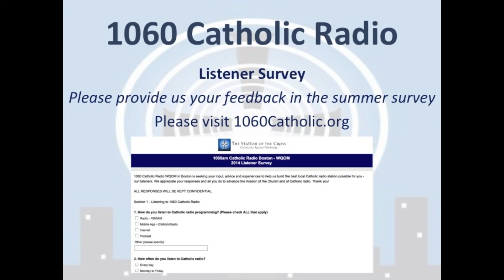1060 Catholic Radio - 2014 Summer Listener Survey - Radio Spot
Message: This is Scot Landry for 1060 Catholic Radio.

Would you like to help shape Catholic Radio here in Boston and Eastern New England?  Have you ever been listening in your car or home and thought – it would be great if Catholic Radio had more of this, or less of that?

If you have ideas that can help the station reach more people with the Good News of Christ and the teachings of the Catholic Church, now is your chance.  In mid-July the station launched its annual Listener Survey.  Thanks to everyone that has already responded – we’ve received many great ideas already!

But our hope and goal is to hear from all listeners of Catholic Radio.  So if you haven’t responded yet, please visit our new website, 1060Catholic.org. That’s The survey will take about 10 minutes to complete.

Please know that every survey response will be read.  Please visit 1060Catholic.org.

Thanks again for listening to Catholic radio and for all you to do to build up the Church!